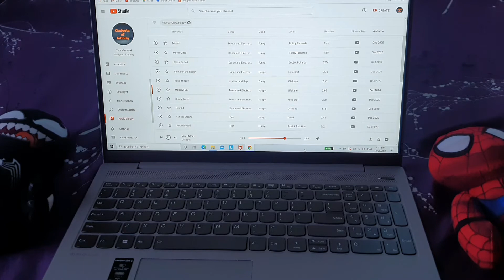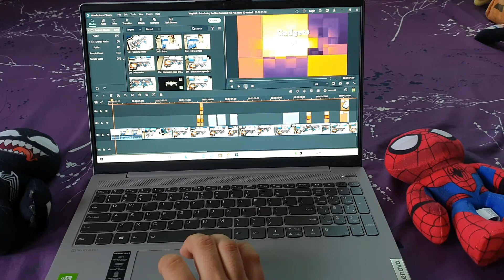LENOVO IDEAPAD 5 Unboxing and Review | 11th Gen Intel Core i5 15.6" 16GB RAM Laptop | Tagalog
I made this unboxing / review for those people that are looking for a good quality, powerful but affordable laptop. Forgot to mention that the Operating System is Windows 10 Home and with included Microsoft Office Home and Student 2019.

Here is the link of our store where you can get the power bank that you may use as a portable power source for this laptop.

Introducing The New SAMSUNG EVO PLUS MICRO SD | Review and Tips to avoid FAKE SD Card